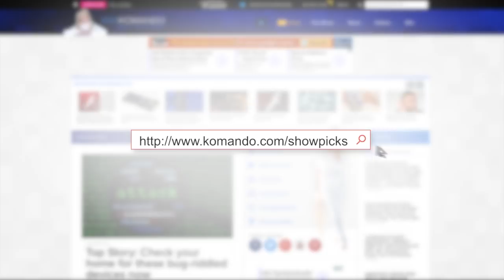Change this one setting to get faster internet speeds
Have you ever been frustrated by slow internet speeds? You pay a boatload of cash to your internet security provider and then your connection is spotty and slow. It can be really frustrating. There are many things that could be causing delays in your connection speed especially your DNS, or Domain Name System.

Kim Komando – "America's Digital Goddess" – is one of America's most successful radio hosts and Web entrepreneurs - and a trusted guide to millions through the thickets of today's digital lifestyle.